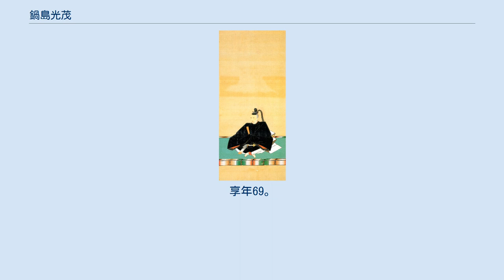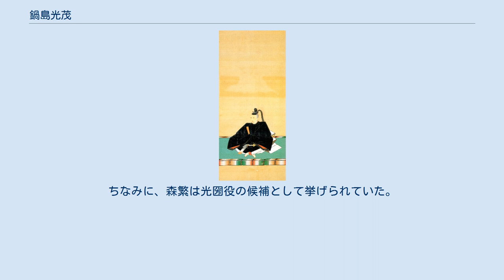鍋島光茂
鍋島 光茂（なべしま みつしげ）は、江戸時代前期の大名・歌人。
肥前国佐賀藩2代藩主。
二条流の歌道の宗匠である三条西実教より古今伝授を受けた。
 寛永9年（1632年）、初代藩主・鍋島勝茂の四男である鍋島忠直の長男として誕生した。
元服して3代将軍・徳川家光より偏諱を受け光茂と名乗る。
 明暦3年（1657年）、祖父・勝茂の跡を継ぐ。
寛文2年（1662年）、幕府に先んじて殉死を禁止した。
天和3年（1683年）、格式差の無かった蓮池藩・小城藩・鹿島藩ら三支藩に三家格式を制定して、佐賀藩の支配下に置いた。
元禄4年（1691年）、佐賀城内二の丸に聖堂を建立した。
元禄8年（1695年）に隠居し、家督を長男の綱茂に譲った。
 元禄13年（1700年）、死去。
享年69。
 山本常朝は光茂に小姓として仕え、光茂の死後出家、田代陣基の対談から『葉隠』を生み出した。
 佐賀藩には蓮池藩・小城藩・鹿島藩の三支藩があり、藩主は初代藩主・鍋島勝茂の子や弟であったことから、当初は格式の差は無かった。
しかし、光茂は支藩への統制を強め、延宝5年（1677年）には小城藩2代藩主・鍋島直能が藩祖である鍋島直茂が称した加賀守を名乗り、光茂に咎められた。
また、延宝6年（1678年）には、蓮池藩2代藩主・鍋島直之が、独断で八朔の祝いとして4代将軍・徳川家綱に太刀と馬代を献上し、光茂はこれも咎めた。
さらに、支藩の家臣を陪臣として、露骨な差別待遇を取ったことから、佐賀に在住していた支藩家臣は佐賀を去っていった。
三支藩は連名で光茂に抗議したが、光茂は天和3年（1683年）、三家格式を制定して三支藩を完全に支配下に置くことに成功し、さらに世禄制を実施した。
 子女は計41人 鳥巣氏、斎藤氏、戸田氏、須古氏 ドラマ『水戸黄門』（当時は「ナショナル劇場」）第5部・第24話「二人の御老公（佐賀）」（1974年放送）では森繁久彌が演じ、水戸光圀（東野英治郎）の親友であり悪友という設定となっている。
ちなみに、森繁は光圀役の候補として挙げられていた。